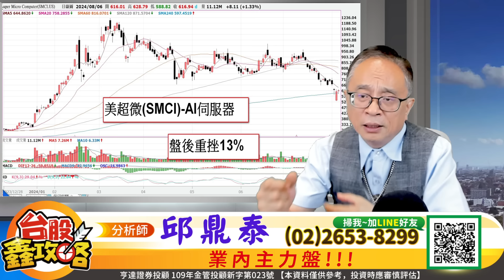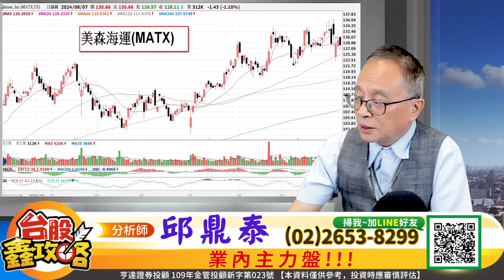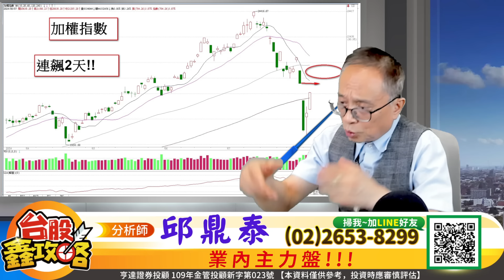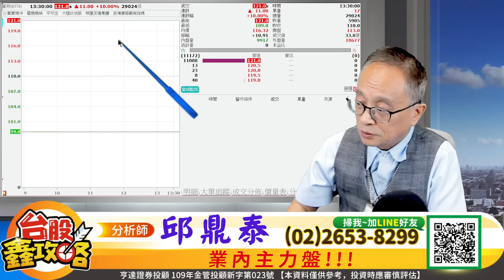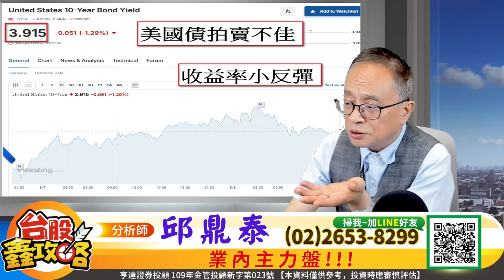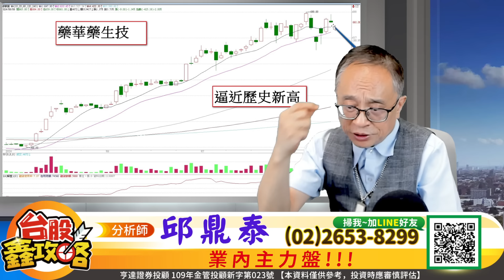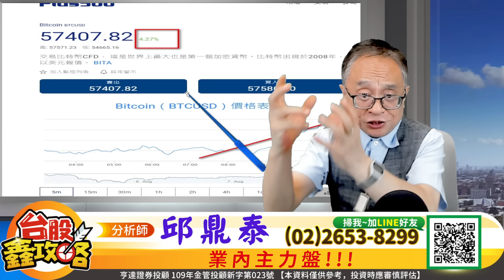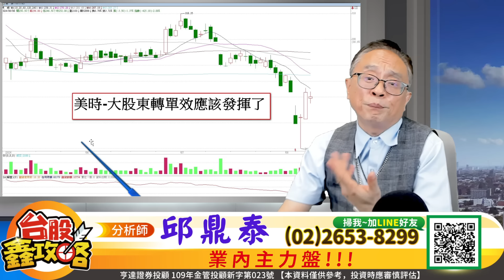20240808【台股鑫攻略】多頭格局的意外，非空頭!「主力業內盤」是什麼情形? | 邱鼎泰分析師